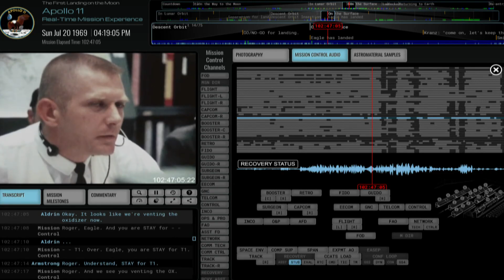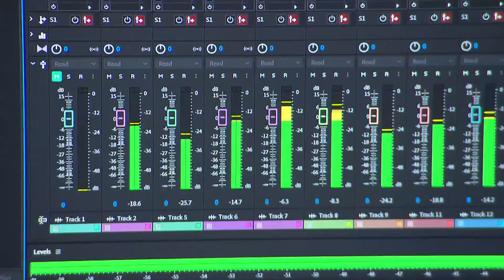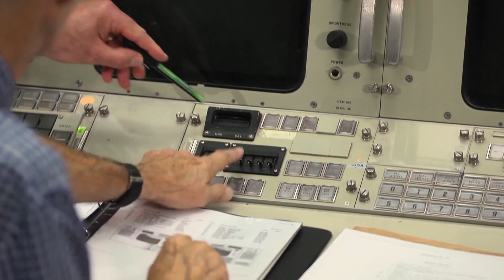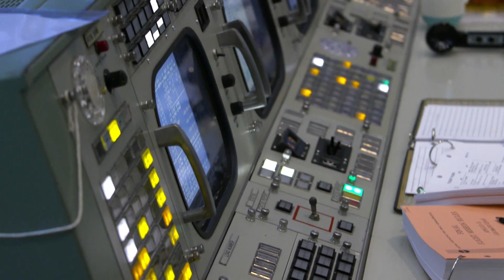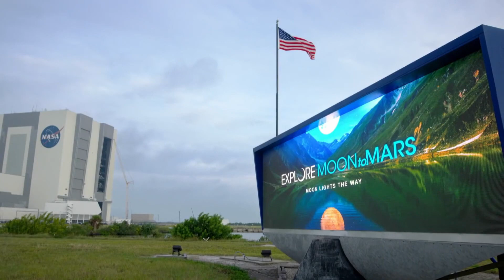How a Canadian helped restore Apollo 11's mission control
We visit Apollo Mission Control as it was 50 years ago with the Canadian who helped piece it all together.